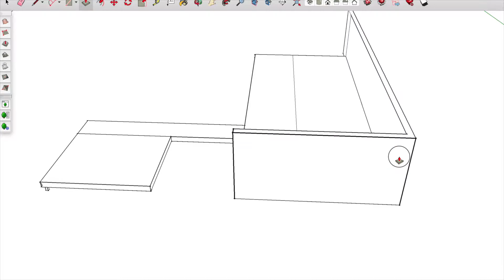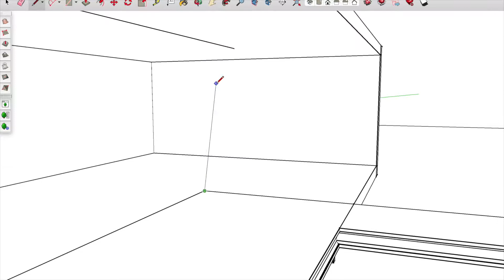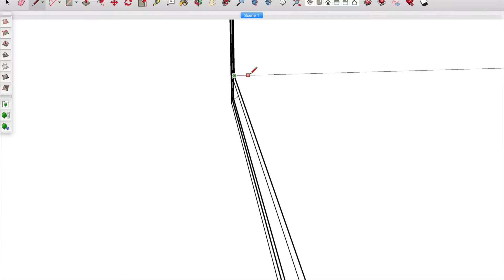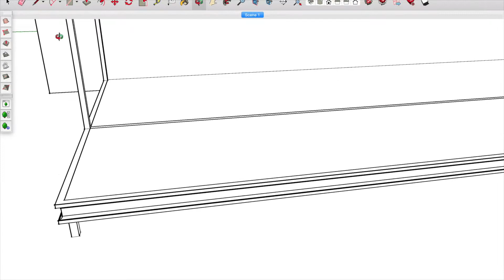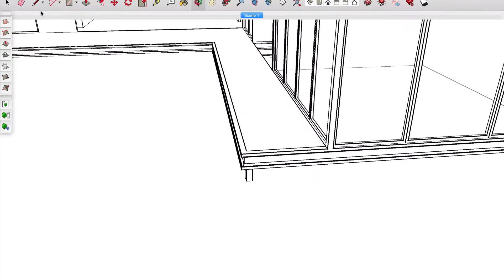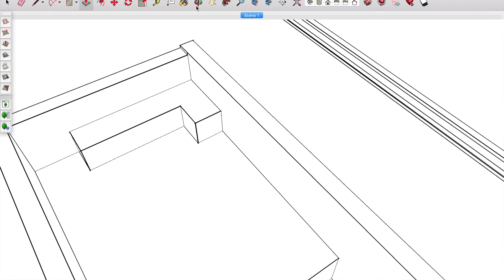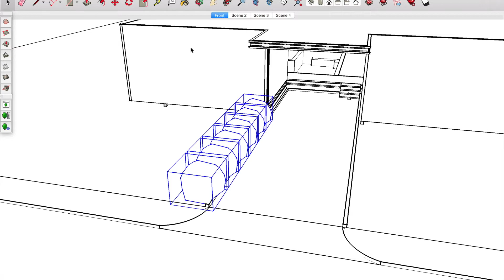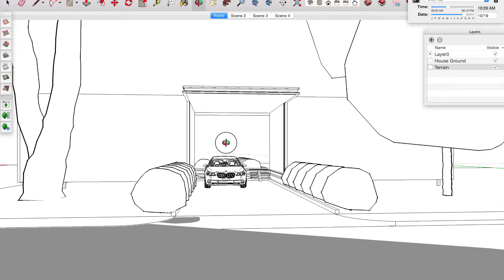Sketchup Speedbuild Modern House#8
Modern Architecture with Scandinavian minimalist design